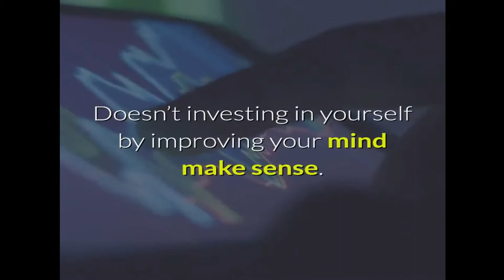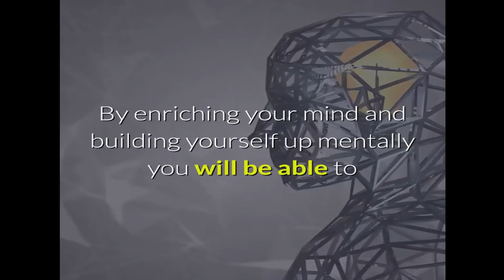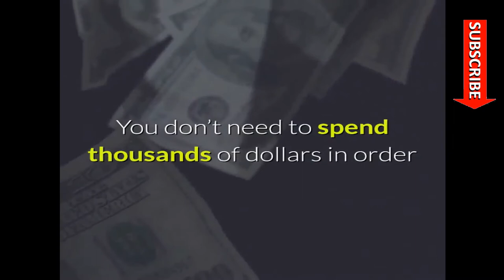Train Your brain This New Year | MOTIVATIONAL VIDEO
It’s that time again when people start thinking about their New Years Resolutions. Usually they involve, losing weight, quitting smoking, and joining a gym, just to mention a few.
Usually, the best thing we can do to ourselves is the least we consider... and that is Improving our Brains.
Enriching and building our minds strengthen the inner person in us with a positive goal producing thoughts.
The success of most New Year Resolutions depend on proper mind set to set proper goals and the ability to make a proper road map to lead them to success.